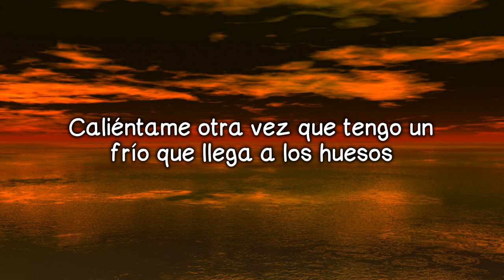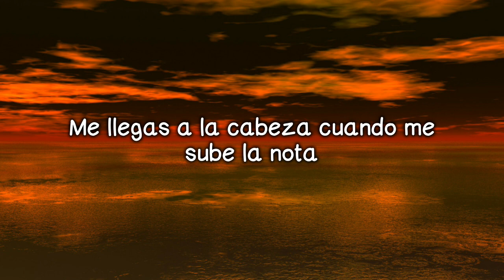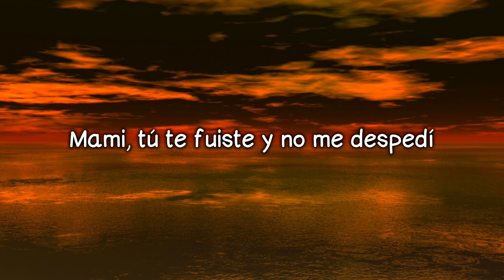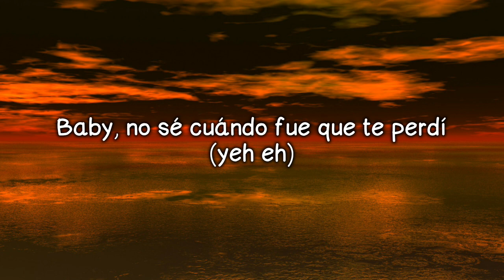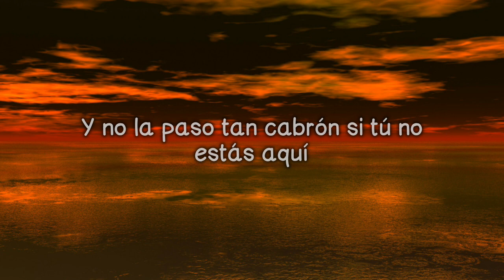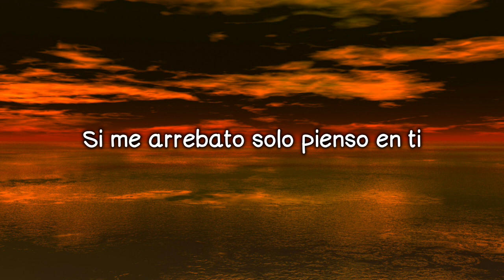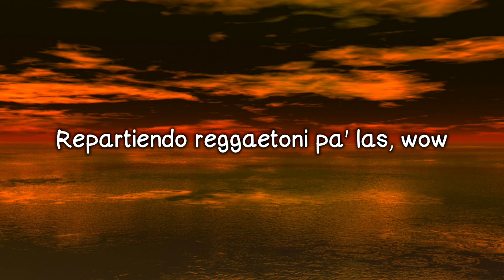Cuando Fue - Jay Wheeler ft. Feid (Jer/Lyrics)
Letra
Sé que a los dos nos duele y nos dimos un tiempo
Mi estilo de vida te tenía mal
Yo sé que le he fallado a nuestro juramento
¿Tú qué estás haciendo? ¿Podemos hablar?
Mira que no estoy con nadie
Te juro que cambié, lo siento
Caliéntame otra vez que tengo un frío que llega a los huesos

Baby, no sé cuándo fue que te perdí
En to' los parties solo hablan de ti
Y no la paso tan cabrón si tú no estás aquí
Si me arrebato solo pienso en ti

Wow
Po-Po-Por esta noche yo te quiero ver
Verte en la disco pa' guayarte contra la pared
Dos cachas al philliecito que acabé de hacer
Pa' comerte como lo hicimo' la primera vez
En el cuarto, tú brincando
Me hacen falta los perreos
Bellaquear sentir tu piel, el contacto
Mientras tanto yo seguiré esperándote
Dale, que te quiero ver

No sé qué decir
Esto no tenía que terminar así
Ando bien juquea'o con este Hennessy
Mami, tú te fuiste y no me despedí

Baby, no sé cuándo fue que te perdí (yeh eh)
En to' los parties solo hablan de ti (yeh, uh)
Si me arrebato solo pienso en ti (woh)

Loco por quitarte la ropa, extraño tu boca
Me llegas a la cabeza cuando me sube la nota
Un par de phillies, par de copas
Y quiero a volver a ver cómo te tocas
Hace tiempo te estaba buscando, eh
No sé si me estaba' pichando
Háblame claro, ma', que te sigo esperando
Sin ropa te sigo imaginando

En to' los parties solo hablan de ti (yeh)

Yeah
Suena
Dímelo, Siru
Jexciel, Jexciel, yeh
Flow Music
Ey, yo', Wain
Dynamic Records (suena)
Repartiendo reggaetoni pa' las, wow